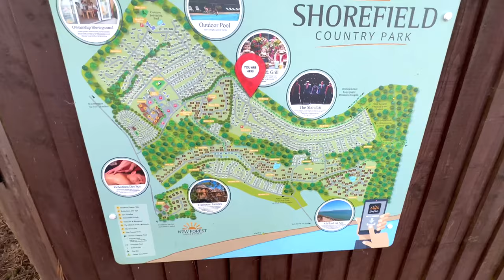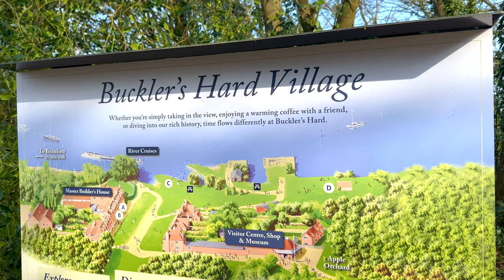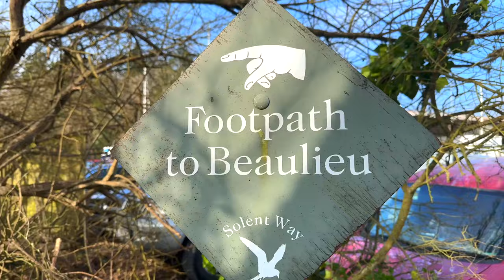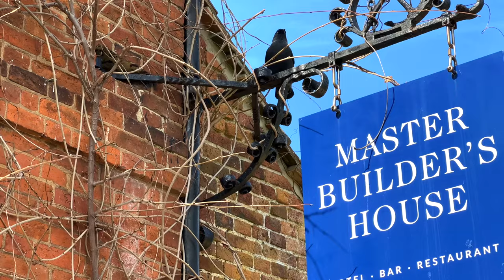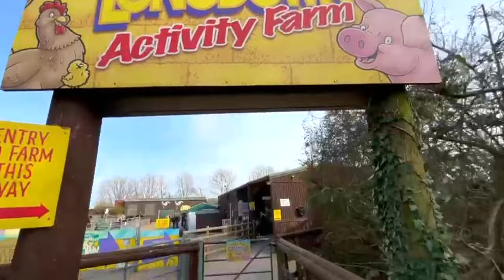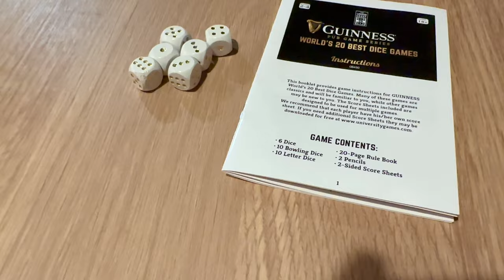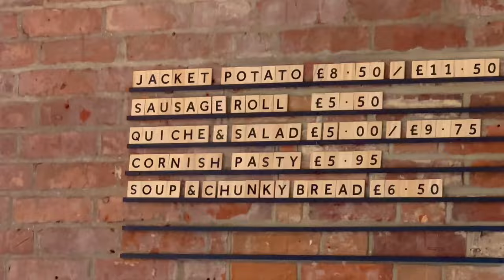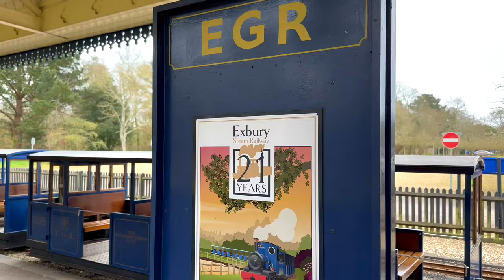OH NO NO NO! OUR NEW FOREST ADVENTURE CONTINUES...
We are the bridge family trying to get the most out of this rat race we all call life.

In September 2021 we found out our dreams had come true. We were expecting a new addition ….to the Bridge family.

We spent the next 9 months, like any normal parents would, preparing our life for the arrival of our little boy.

On the 11th of may 2022, at 11:11pm we were bless with the birth of our son. HE WAS PERFECT. We instantly felt love like we had never experienced and our family of 4 we always dreamed of. Was finally complete.

We had the most magical first 8 months with Teddy experiencing all that life had to offer. UNTIL on the 24 of feb 2023 he got diagnosed with high risk AML Leukaemia.

We spent 6 months (184 days to be exact)  at Great Ormond Street Hospital. He endured 2 rounds of chemotherapy and a full bone marrow transplant in hope that it would save our son's life.

We documented every part of his journey on this channel to raise awareness and give childhood cancer the exposure it deserves.

After riding the hellish and unpredictable storm Teddy made it to the end of his treatment and RANG. THAT BELL!

You are joining us now in our next chapter of this journey at home at bridge HQ, as we try to rebuild our life and continue to spread awareness about what it’s like to have a child post cancer and transplant in hope that this second chance at life we have been given. IS FOREVER.

So if you’re interested in following our journey don’t forget to like our videos, subscribe to our channel and hit that notification bell as we document our life as the Bridge family.

Our perspective and what we want from life when spending 6 months in hospital fighting for your child’s life, let’s just say has changed a little.

All though myself and Katie have been lucky enough to travel the world far and wide in the past and now are slightly restricted for now due to Teddys recovery. This doesn’t mean to can’t dream, explore and go on adventures from our doorstep to show our son what life has to offer.

TIME is something that none of us have control over and let me tell you. It isn’t on our side. I don’t have time. We don’t have time and you don’t have time. Yes I said it. YOU. DON'T. HAVE. TIME.

So if there is one message we would like to spread to all of our community here on our channel. It’s live for today as tomorrow is never promised.

We are going to breathe deep, dream big, travel wide step out our comfort zone and go and grab life with both hands and make the most out of what ever time we have left on this earth. AND WE are taking you along with us. So buckle up as LIFE. WERE COMING FOR YOU.

We have also been updating daily on our instagram accounts which are mentioned below:

We appreciate everyones messages and support more than you would ever know!
ANY ONE THAT IS LOOKING TO BECOME A BLOOD DONOR IN THE UK, THE LINK IS BELOW "GIVE BLOOD' WHICH WILL TAKE YOU STRAIGHT TO THE PAGE IN WHICH YOU CAN SIGN UP AND FIND YOUR NEAREST DONATION LOCATION. ANY ONE LOOKING TO BECOME A DONOR OVER SEAS, IF YOU TYPE IN GOOGLE, REGISTER TO BECOME A BLOOD DONOR, IT WILL COME UP STRAIGHT AWAY AND IM SURE THE PROCESS IS VERY SIMILAR TO HERE IN THE UK.

PLEASE PLEASE CONSIDER IT! IT SAVES THOUSANDS OF LIVES ON A DAILY BASIS!
If you are a parent and have a child that is having treatment for cancer up in London. They are an incredible charity in the UK and supply parents with a variety of services from advice, to grants to accommodation like us and so much more! We are forever grateful for all the help and support they supplied us with.

LINKS